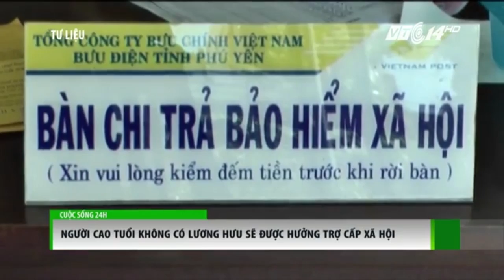Người cao tuổi ‘không lương hưu’ sẽ có trợ cấp | VTC1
VTC1 | Từ nay đến năm 2020, người cao tuổi có hoàn cảnh khó khăn, không có lương hưu và trợ cấp của Nhà nước, sẽ là đối tượng được hưởng trợ cấp xã hội.